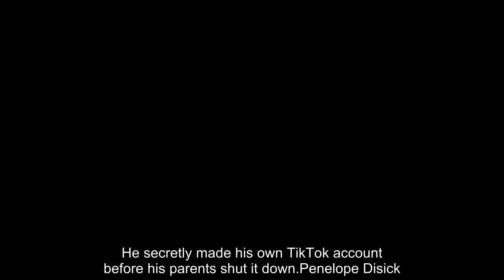Scam | Kourtney Kardashian is not pregnant with Travis Barker's child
WHETHER it's for her Hulu reality show or accompanying her rockstar love Travis Barker to the Oscars, Kourtney Kardashian can't escape pregnancy rumors.